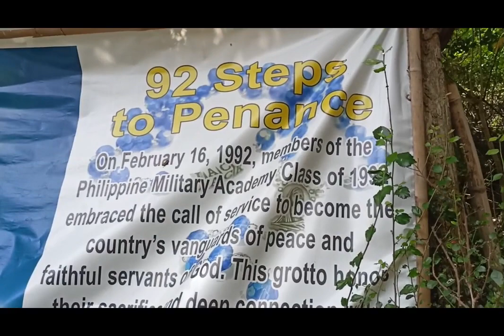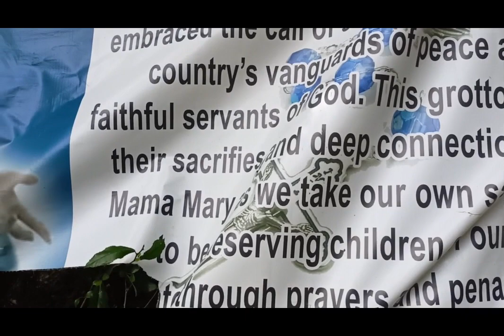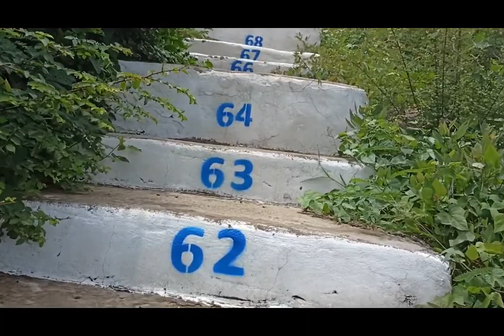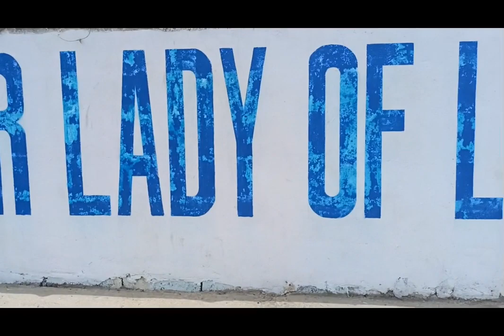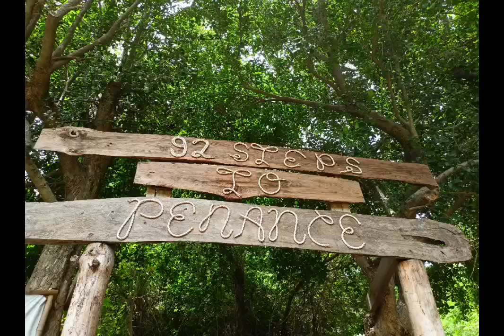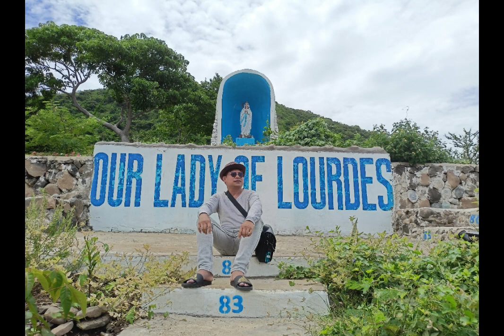Hiking to 92 steps to Penance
Climbing 92 steps to the hill where the grotto is located will bring you to the pilgrimage destination of Our Lady of Lourdes Grotto.

The construction of the Our Lady of Lourdes Grotto pilgrimage site was started by Brigadier General Krishnamurti A. Mortela, the commanding officer of the 702nd Infantry (DEFNDER) Brigade, on a hill near the brigade's headquarters in barangay Sulvec, Narvacan, Ilocos Sur.

In the midst of the vibrant beauty of nature, it is a haven of tranquility and devotion.
The serene and beautiful West Philippine Sea can be seen from the pilgrimage site, while the Bantay Abot, which is behind it and which people can climb to get a better view from the top, is behind it.

The pilgrimage site also has a view of the rocky shore at Sulvec Point, which is home to the grotto by the water known as "Paraiso ni Juan."